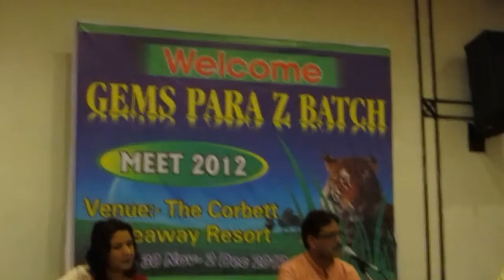Nadia Se Son Machlee - Gems Para Z Meet 2012 Ram Nagar Corbett National Park The Corbett Hideaway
Subhash Ranjan Singing.